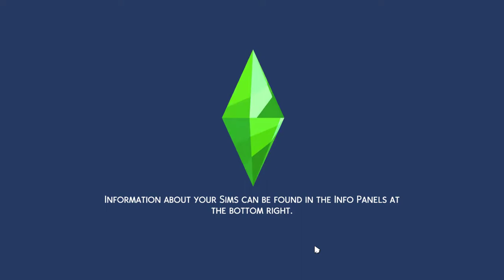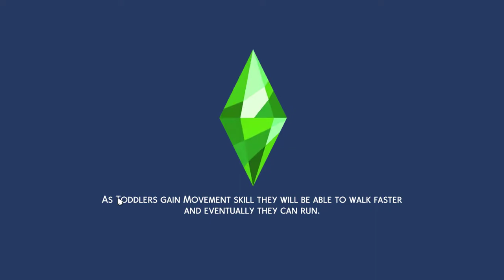The Sims 4 | H2O: Just Add Water - Partie 17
H2O Sirènes aux Sims 4